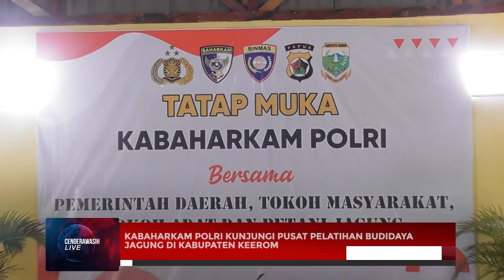CENDERAWASIH LIVE 29/10 - JADI TELADAN, WAKAPOLDA PAPUA BERTINDAK SIGAP SAAT KECELAKAAN TERJADI